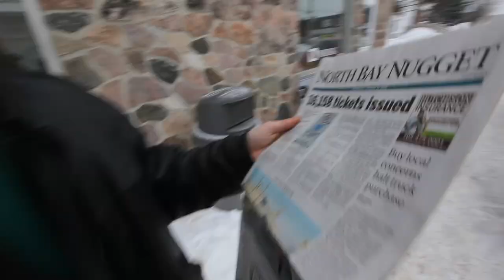The Evan Show goes Ice Fishing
Spontaneous Roadtrip way up in the Great White with a guy we met on the street in Toronto.

Thanks to shooter David Rouleau for the filming.